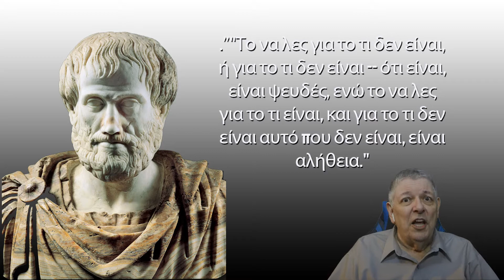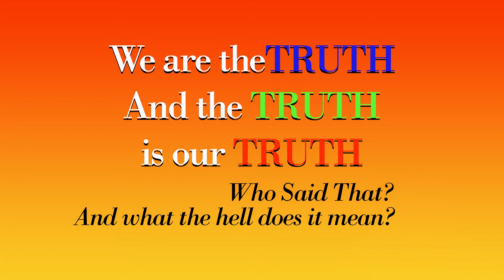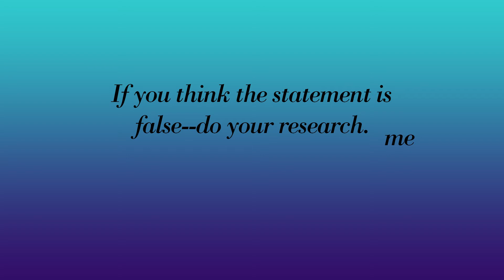Episode 5 The Truth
As you get older--it becomes harder and harder to define the truth.